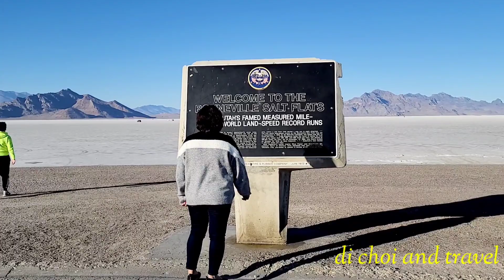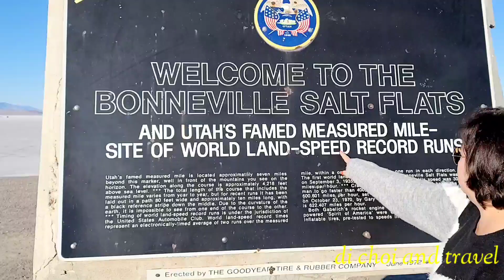Du lịch thăm quan Ruộng muối ở Mỹ có một không hai cung cấp toàn nước Mỹ ăn muối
Hôm nay gia đình mình đến ruộng muối Salt Lake City Utah tới đây rồi mới thấy là ruộng muối bao la ở trên là núi dưới ruộng là muối theo thống kê cho biết
Là ruộng muối này cung cấp cho hết nước mỹ
Mà điều mình muốn nói đến công nhân sử dụng toàn máy mốc chứ ko phải dùng tay để cào muối
Muối trắng tinh khuyết phần lớn là đến từ dòng nước thiên nhiên, cảm ơn thượng đế bang cho chúng ta ruộng muối này 💗💗

Ủng hộ kênh ( đi chơi and travel ) đừng quên đăng
Ký Để Xem video mới hàng tuần